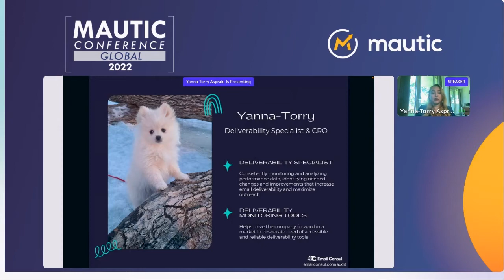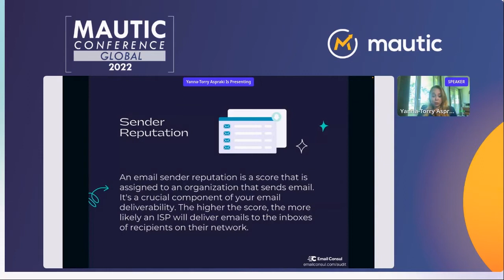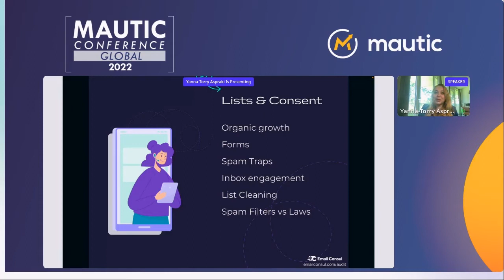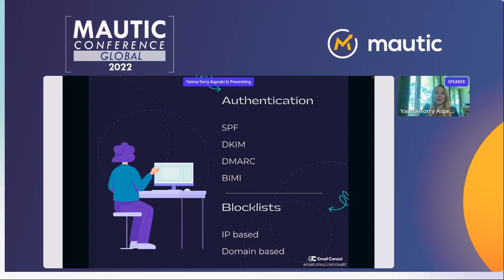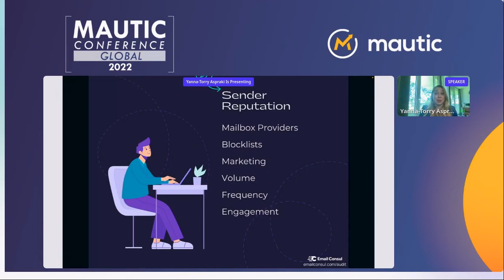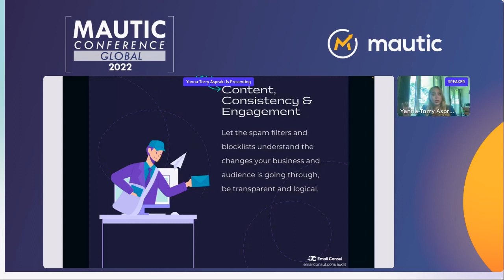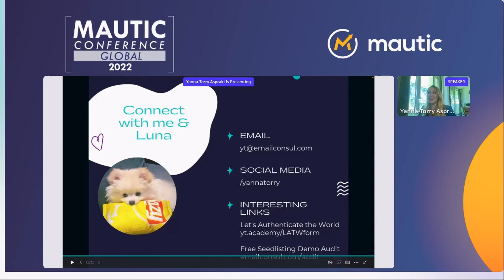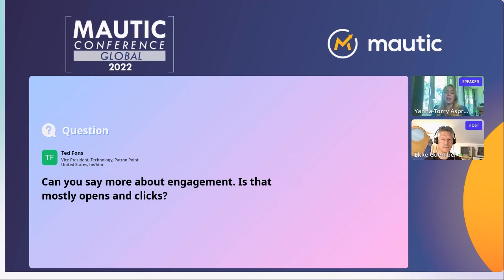Busting email and deliverability mythconceptions - Yanna-Torry Aspraki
Email and deliverability is way more complex than creating pretty templates, writing content and looking at open and click rates after pressing send. From authentication to domain reputation, understanding how inboxes decide where your email should land is extremely important... because all the marketing in the world won't help you if no one gets your email in the inbox or promotions tab.

Takeaways
What is the difference between delivery and deliverability?
What are spam filters looking for?
What is email seedlisting?
What is domain reputation and why is it so important?
Do spammy words make emails land in spam?